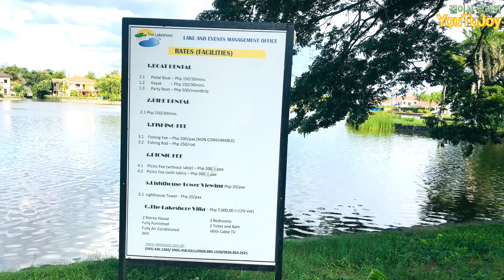구글 추천 평점 4.2 필리핀 여기는 어디야??? Google recommended rating 4.2. Where is this place in the Philippines?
Google recommended rating 4.2. Where is this place in the Philippines?
The best picnic, walk and date course in Pampanga, Philippines!!
I recommend this place.
This is the location of Pampanga, lakeshore pampanga.
구글 추천 평점 4.2 필리핀 여기는 어디야???
필리핀 팜팡가 지역 최고의  소풍, 산책 및 데이트 코스!!
이 장소를 추천 드려요.
이 장소는 레이크셔 팜팡가 장소 입니다.